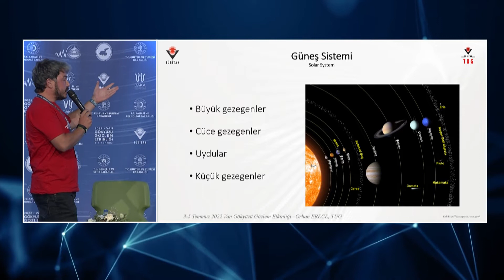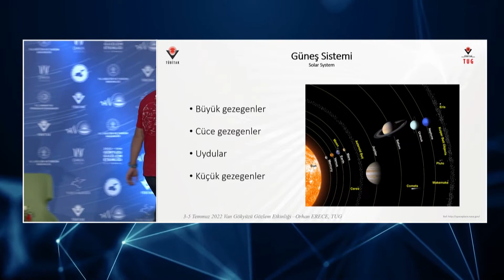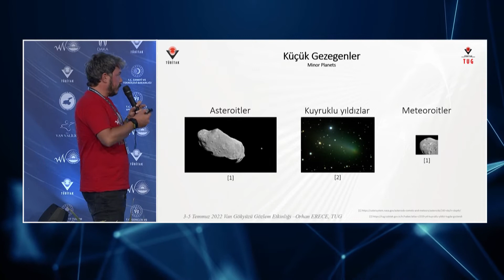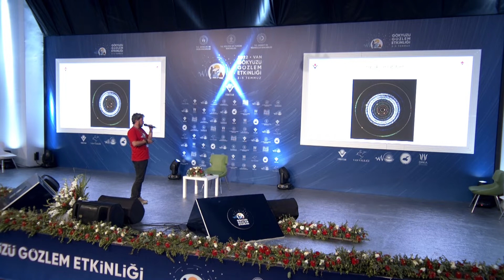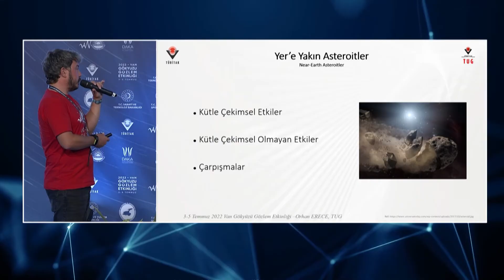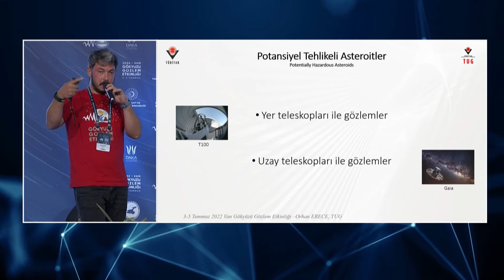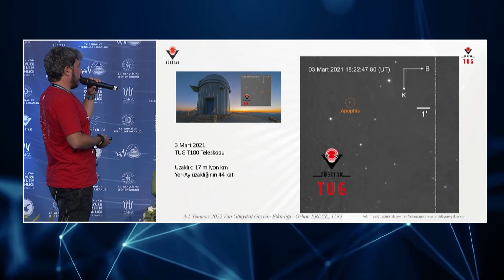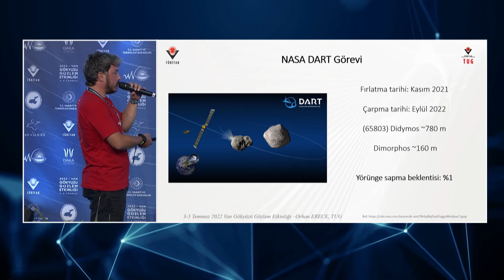Yer'e Yakın Geçiş Yapan Astreoitler - Uzman Astronom Orhan ERECE